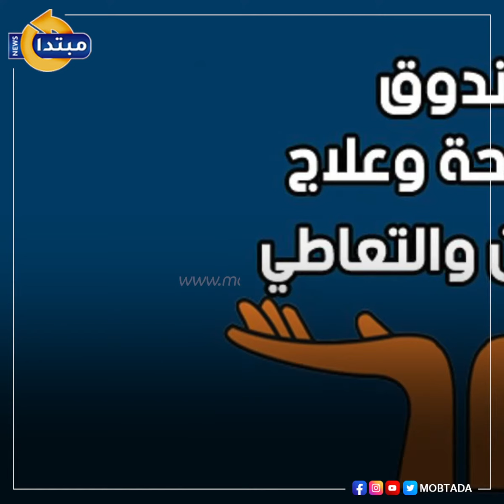«المتحدة» تواجه المخدرات والدولة تعالج الإدمان مجانًا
تطلق الشركة المتحدة للخدمات الإعلامية، حملة للتوعية بمخاطر تعاطى المخدرات، إيمانا منها بدور الإعلام فى الدفاع عن المجتمع، ومواجهة الظواهر المهددة لسلامته.
تابع موقعنا لأحدث الاخبار و التطورات